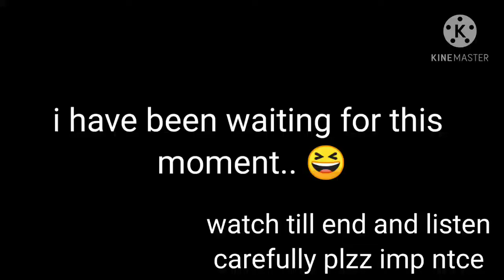Almost 20subs special.... Face reveal 😆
Hello fellows this is the banda I mean bacha jo videos dalta hai... If u like this video plzz consider Subscribing  give a like and all the things if u want to I am not forcing u ..